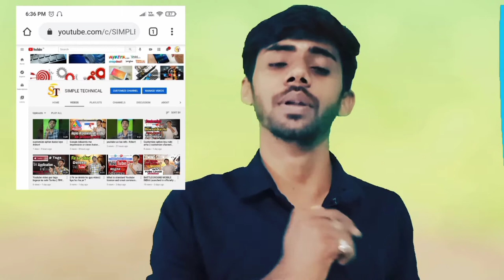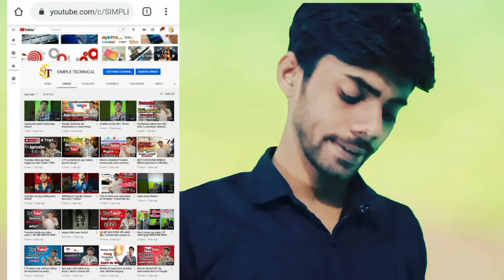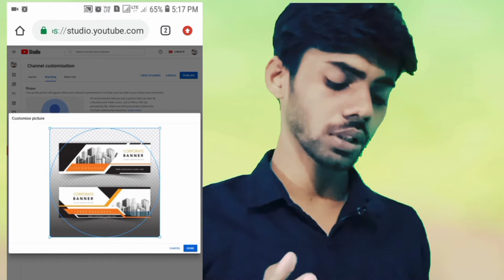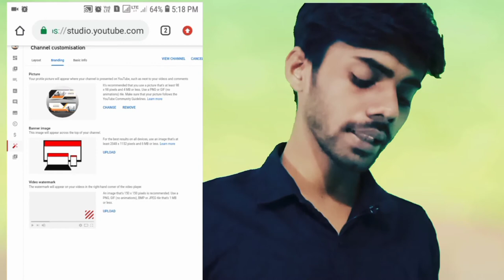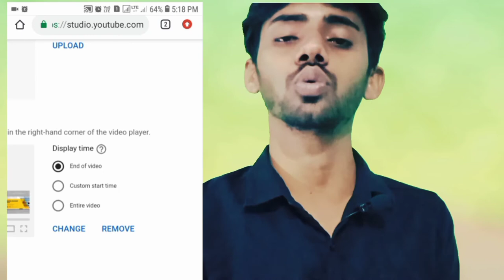Youtube channel Me Banner,Logo,watermark kaise lagaye | सभी विडिओ मे अपने आप Logo लग जाएगा Trick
Friends Agar Aap apne channel me apna logo ,banner or watermark lagana chahte to aap ish video ko stepwise pura dekhe tab apko samajh ayega ki Aap bhi apne channel me kaise kar sakte

youtube channel me banner kaise lagaye

How to make a professional Banner For youtube channel || only 5 mins

आपके सभी विडिओ मे अपने आप Logo लग जाएगा | Trick

How to set your logo

How to set a professional Banner,Logo and watermark in youtube channel || only 5 mins

Youtube channel मे Banner,Logo or watermark kaise lagaye | सभी विडिओ मे अपने आप Logo लग जाएगा  Trick